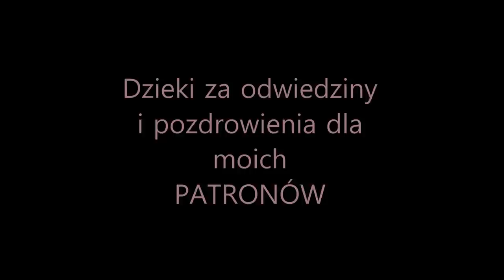Opuszczony ośrodek wypoczynkowy